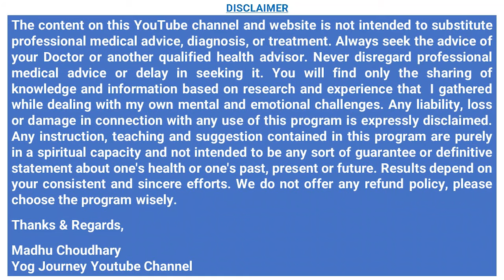40 की उम्र के बाद 1 चम्मच रोज़ाना लें, आलस थकान कमज़ोरी दूर रहेंगे, ऊर्जा का विस्फोट सा होगा शरीर में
40 की उम्र के बाद 1 चम्मच रोज़ाना लें, आलस थकान कमज़ोरी दूर रहेंगे, ऊर्जा का विस्फोट सा होगा शरीर में  Hindi  By Internationally Certified Yoga Guru Madhu Choudhary     @YogJourney

No part of our script may be reproduced, distributed, stored in a retrieval system, or transmitted in any form or by any means, including photocopying, digital copying, print, audio or video recording, or other electronic or mechanical methods, without the prior written permission of the copyright owner.

Important Books related to Yoga -
By Shri Rajiv Jain
By Shri Ramdeo Ji
By Achleshwar Ji
by Swami Akshya Atmanand
by Swami Vivekananda

Products used for Video shooting
Osaka 10" Inches Big LED Ring Light with Mobile Holder and Carry Case for Smartphone & SLR
Mi 10i 5G (Atlantic Blue, 6GB RAM, 128GB Storage) - 108MP Quad Camera | Snapdragon 750G Processor

WOW Skin Science Thai Body Massage Oil